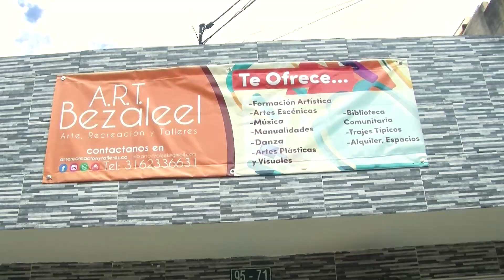Experiencia Egresado - David Mendez